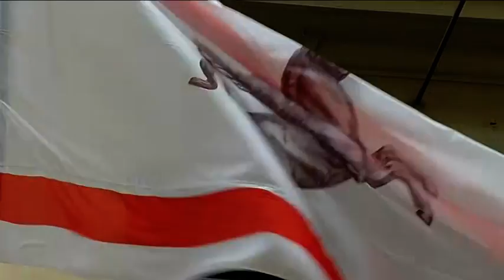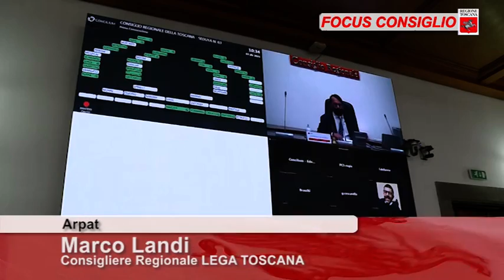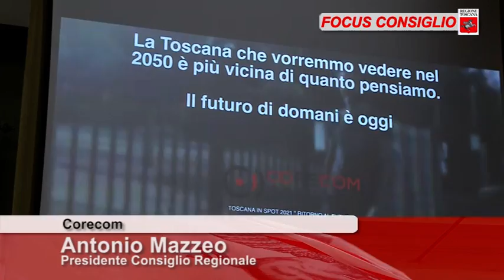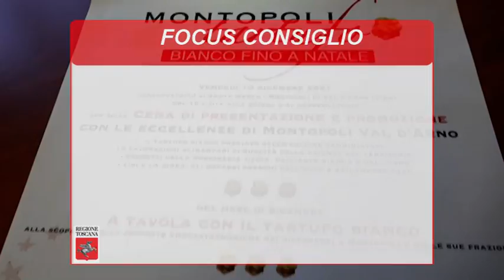Toscana TV FOCUS CONSIGLIO Puntata405 11DIc21